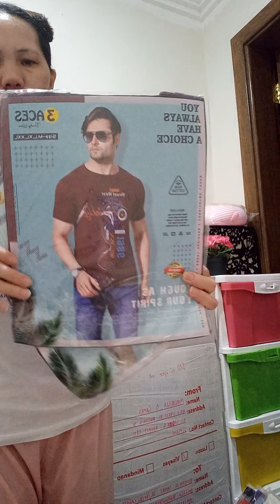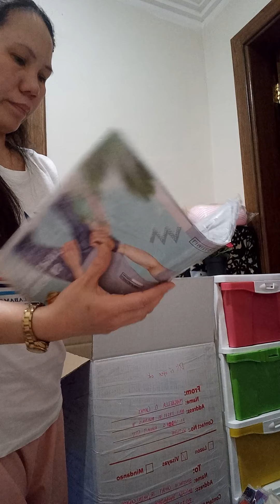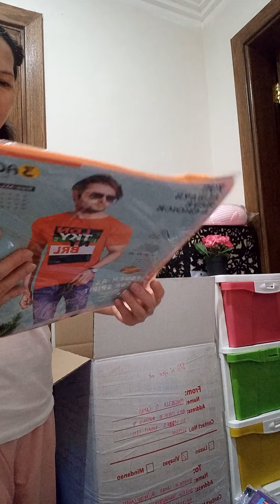take 2 ito po ang negosyo natin pag -uwi sa pinas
please support mga lalabz thank you